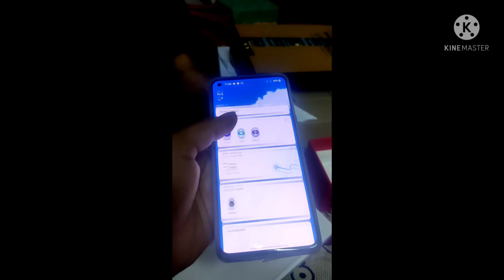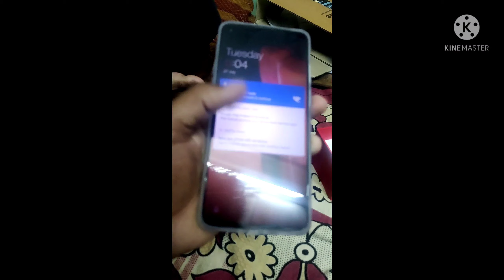Oneplus 9R Unboxing , first impression ,, specifications....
oneplus 9r
8gb ram 256 internal
4000 mah battery